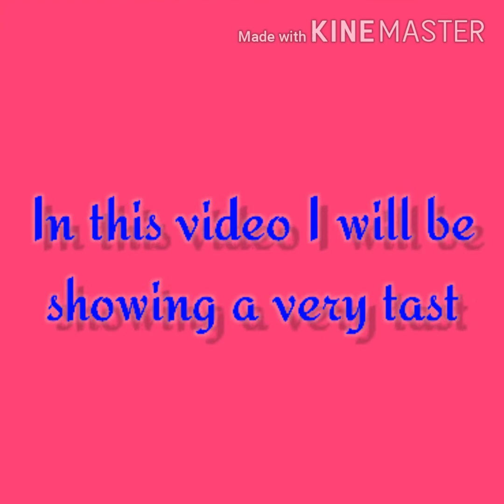Easy & Tasty Capcicum Recipe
In this video i have shown a very easy and tasty Capcicum recipe which requires only 10 minutes to make.
Try this recipe and you will love it, simple ingredients and easy recipe.

If you love art then visit my art channel
A-7XBaU849RiFqkg4uVw?sub_confirmation=1